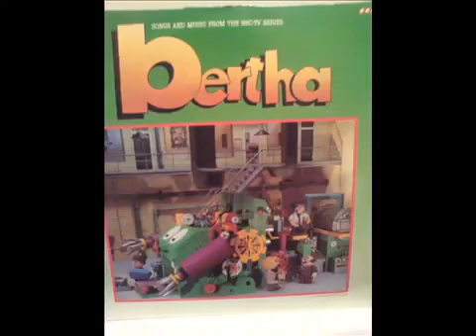Bertha complete intro song